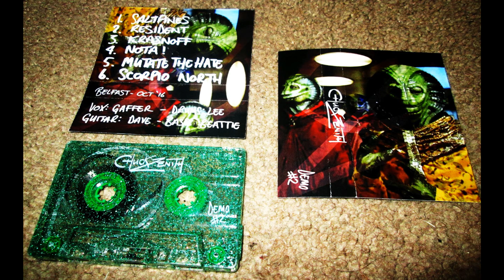Chuck Zenith - Demo #2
Reptilian hardcore punk from Belfast, N. Ireland.
Tracklisting:
1. Saltpines
2. Resident
3. Krasnoff
4. Nota!
5. Mutate The Hate
6. Scorpio North